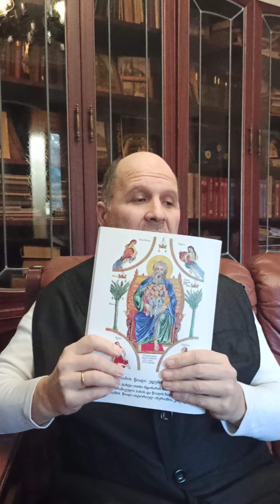ამქვეყნიური სამოთხე (გადაცემა 1)